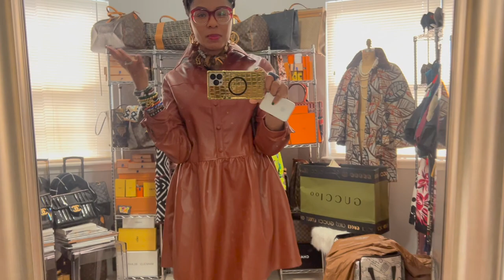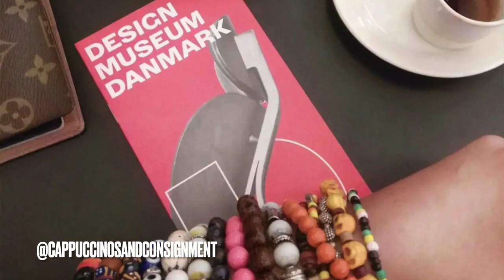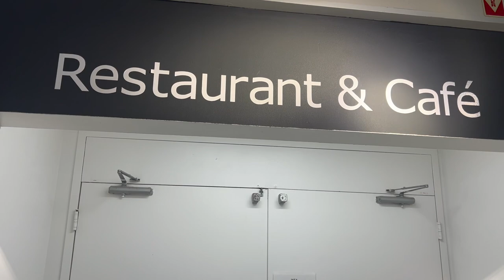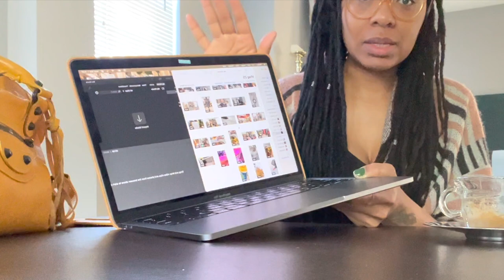WEEKLY VLOG: AUTISM MOM | EMBALMING | THRIFTING | STYLE TIP | SHOPPING AT IKEA | ANDROID TO APPLE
Bonjour mes amies! Merci beaucoup for joining me for another weekly vlog! On this week's vlog, I discuss the difficulties of raising a special needs teen, we thrift, visit an interactive art exhibition and so much more.

I do hope that you all enjoy! I cannot thank you all enough for the love and support that you all have shown.  You all TRULY have NO IDEA how much it means to me.